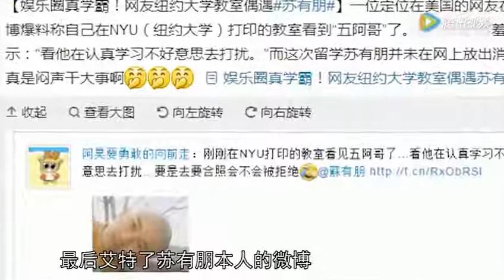一个个都是戏精！吴昕何炅维嘉也加入了陈意涵穿梭模仿赛